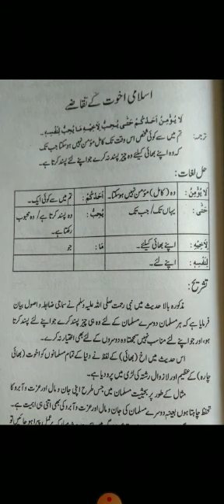اسلامی اخوت کے تقازے